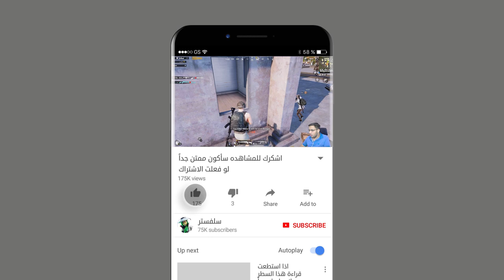محترفيين فورت نايت وصله ببجي تعال شوف شو عملنا في الناس بدم 1% 😎